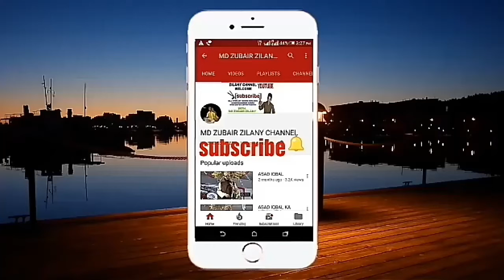Animal love with family इस वीडियो को आप जरूर देखें माँ से Love है तो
Publisher:- Md Zubair Zilany